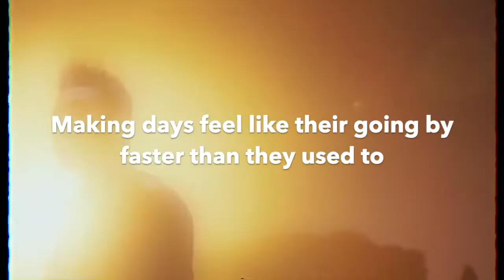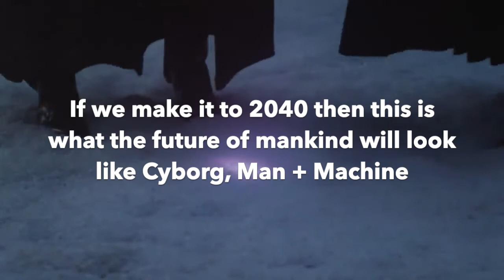What The Weeknd was trying to tell us in (i feel it coming Music Video)